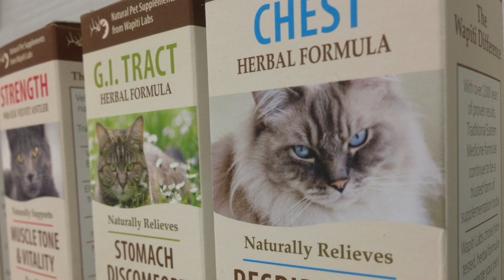Springfield Woman Hospitalized after Grease Fire Thursday